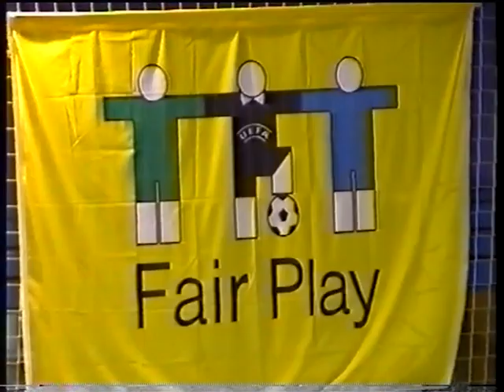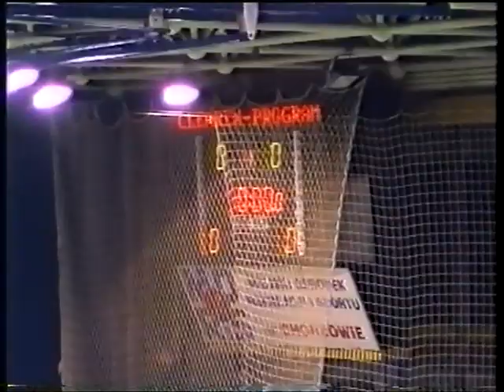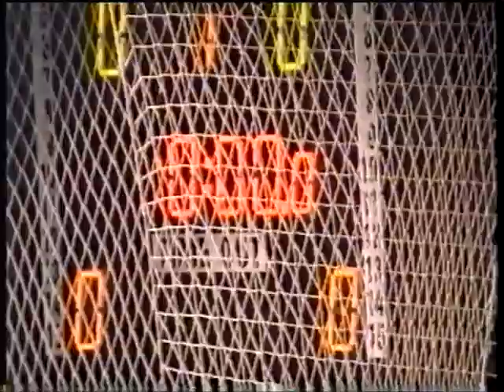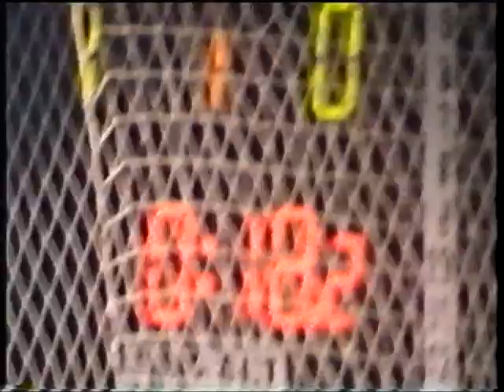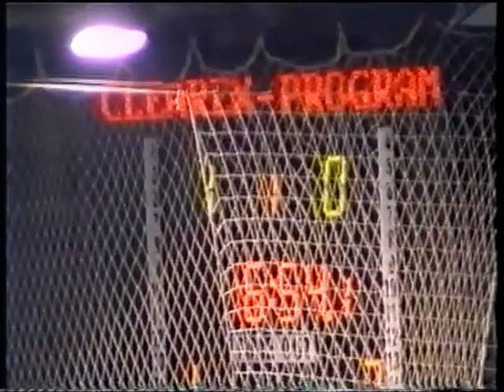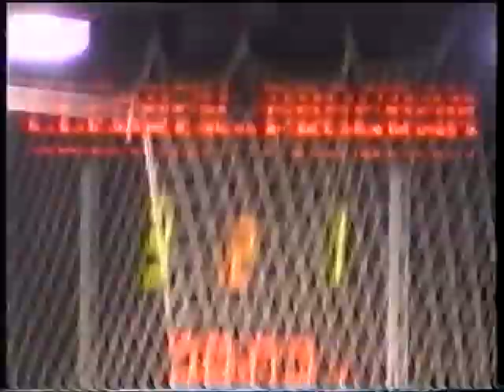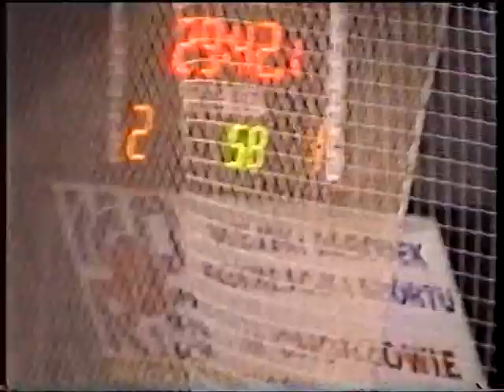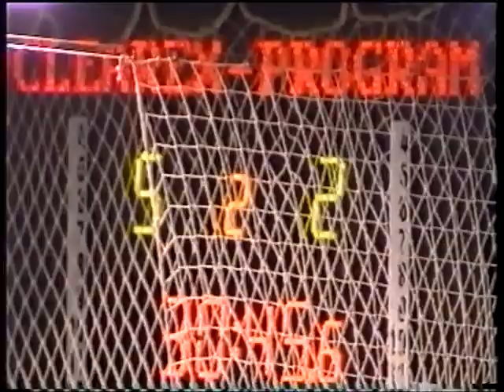ARCHIVE 2001 Clearex - Program 5-3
Clearex Chorzów - ŠK Program Dubnica nad Váhom 5-3 (2-0)
Qualifying Round, UEFA Futsal Cup, Group 4, Chorzów (POL), 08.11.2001
Team Program Dubnica:
1 Róbert Brandís (g) - 2 Dušan Kopačka, 3 Jaroslav Vojtek, 4 Andrej Paulíny, 5 Rado Krajčík "C", 6 Marián Bagin R.I.P., 7 Miroslav Galko, 8 Michal Badura, 9 Ivan Basila, 10 Vladimír Nemečkay, 11 Daniel Brandís - 22 Peter Dian (g)
Coach Ing.Vladislav Pavlikovský, as. Jozef Čech
Head of team Peter Marušinec
1-0 No.2
2-0 No.3 (6m)
3-0 No.9 (o.g.)
3-1 No.9 Ivan Basila
3-2 No.7 Miroslav Galko
4-2 No.2
5-2 No.7
5-3 No,2 Dušan Kopačka